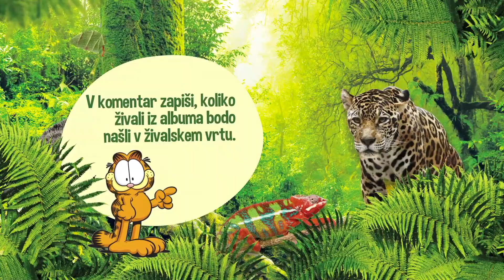SPAR - REKORDOMANIA 2 (šesti izziv za Cool družino)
Cool družini se je nabralo že kar nekaj podvojenih sličic Rekordomania 2, zato jim je Garfield za naslednji izziv pripravil pantomimo, ki se jo lahko igramo iz podvojenih sličic. V videu si oglej, kdo je bil boljši v ugibanju živali ‒ Teja ali Jani :).